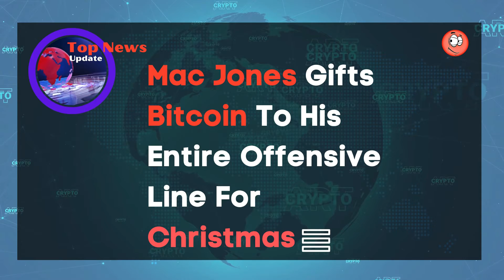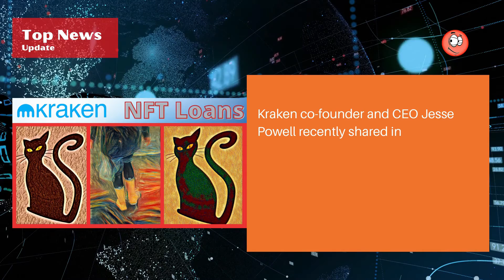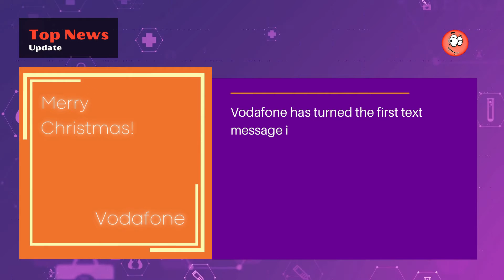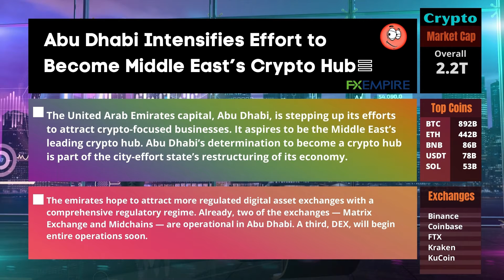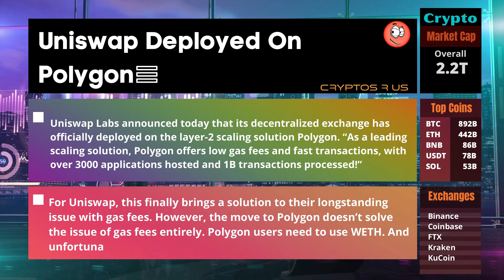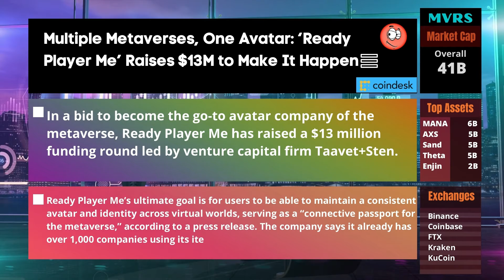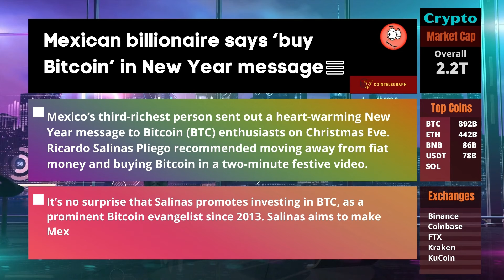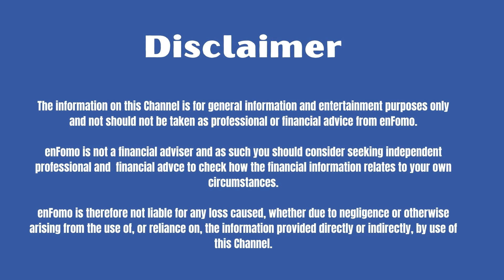New Year’s Eve Party Comes to the Metaverse and Much More News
Global Crypto News - New Year’s Eve Party Comes to the Metaverse as Times Square Building Owner Enters Decentraland Plus Much More News – December 29, 2021